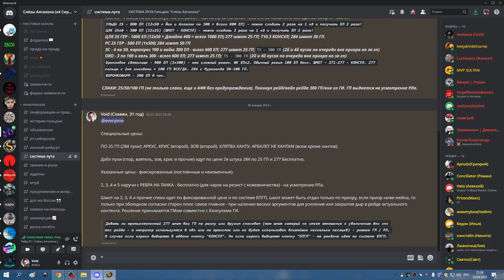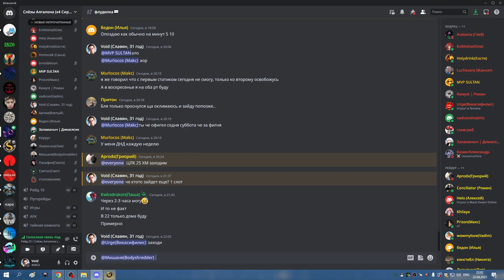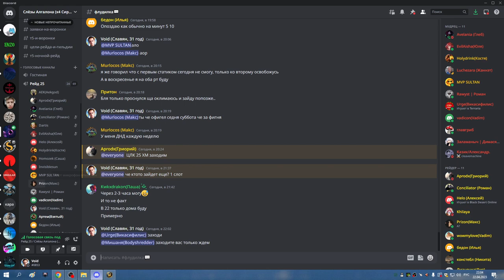2я часть ВОРОНКОФАРМ И ЦЛК 25гер по кд ДЦ ХПАЛ 22 04 23